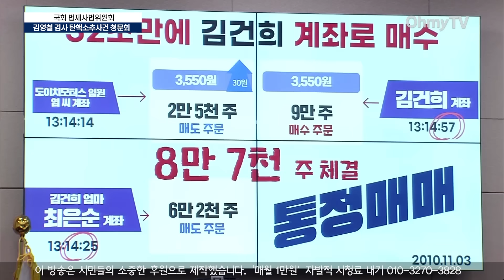임은정에 "김영철 검사한테 '오빠'라고 해도 됩니까, 안 됩니까" 물었더니...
14일 오후 국회 법사위 '검사탄핵' 청문회가 열렸다.